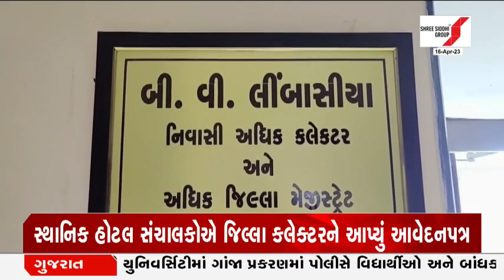સોમનાથ હાઈવે નજીક ખેતરોમાં ગેરકાયદે દરીયાઈ જીવાતની સુકવણી | Gujarat First